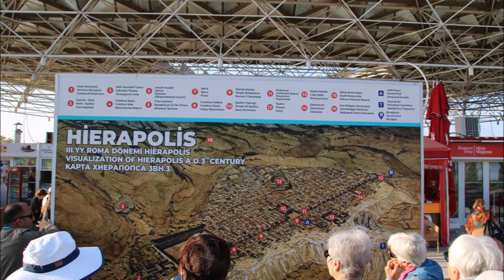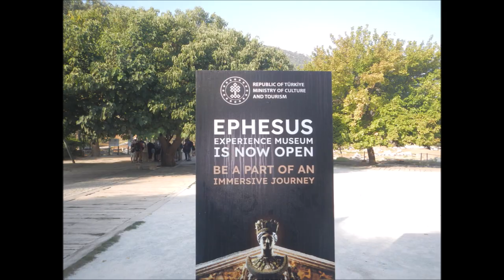Film Trait d'Union 2023 Turquie en 6mn